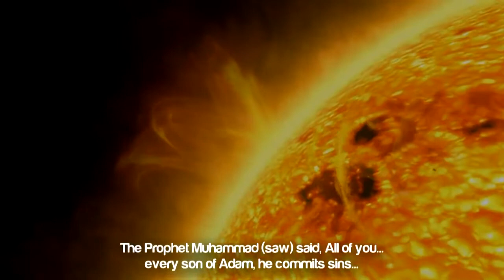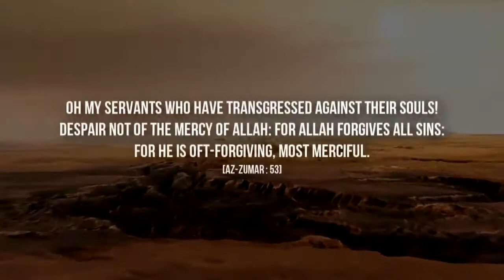The Beautiful Sinners ᴴᴰ | Repentance(Taubah)|Credits:- TheDailyReminder- MercifulServant.!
THey are doing amazing work May Allah have Mercy upon all of us.